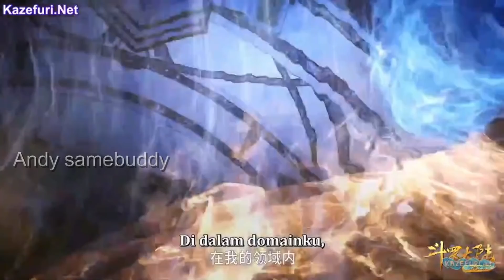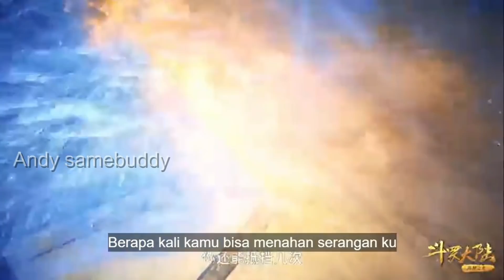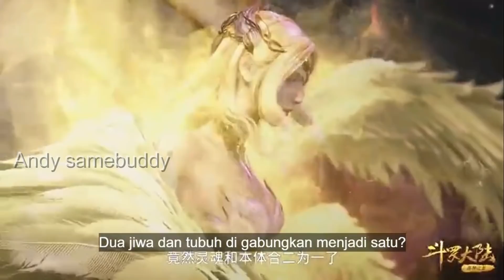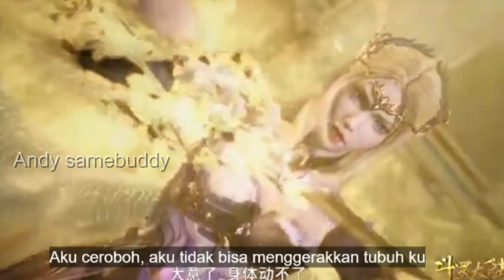PERTARUNGAN 4 DEWA - PERNIKAHAN AKBAR SEAGOD ASURA TANGSAN - DOULUO DALU (SOUL LAND )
175 atas  episode douluo dalu
176 atas  episode douluo dalu
175 seri atas soul land
soul 175 seri atas
animasi soul land seri atas 175
175 seri atas soul land